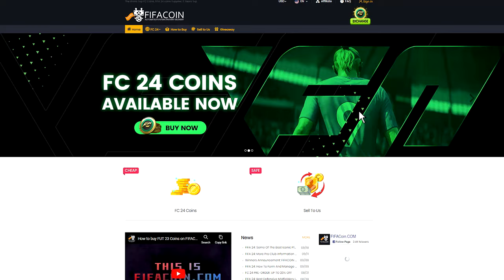OMG PREMIER LEAGUE TOTS IN A PACK!!! INSANE TOTS PACK OPENING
● Sell & Buy Safe Fc 24 coins Use 'Mom' for a big discount !